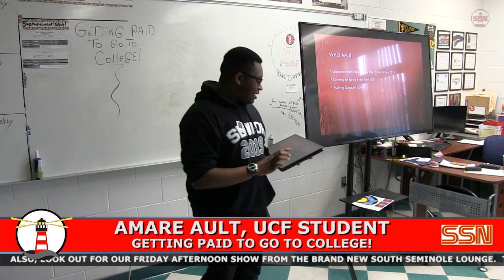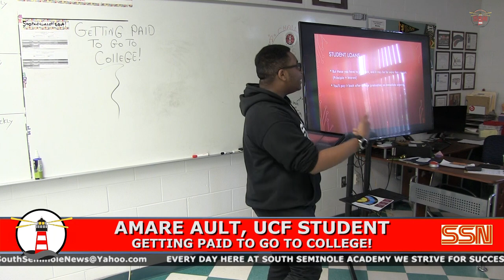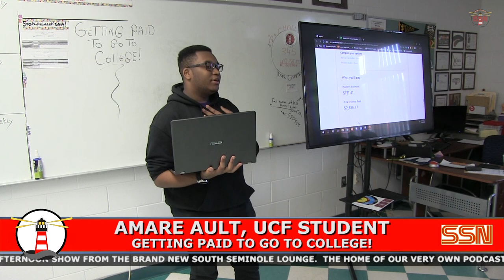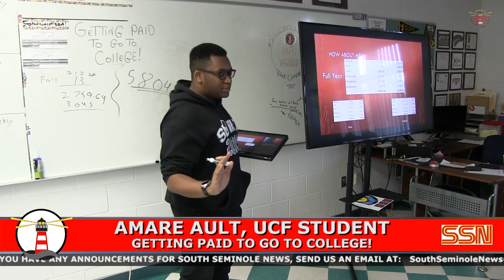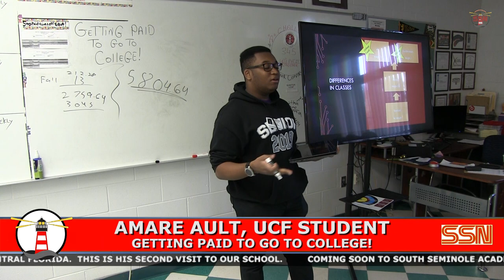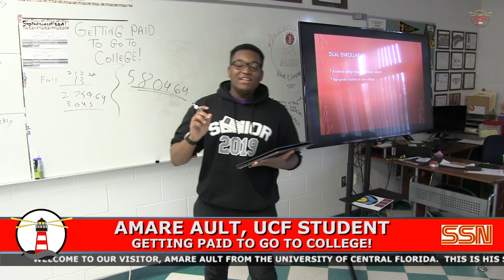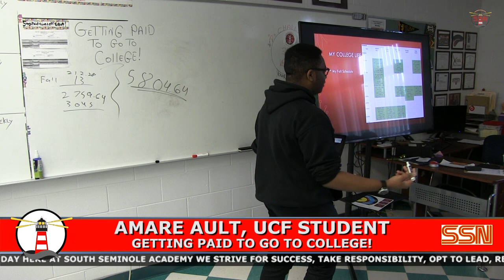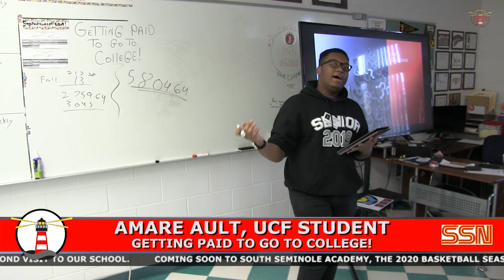SSN: Amare Ault Talks About College